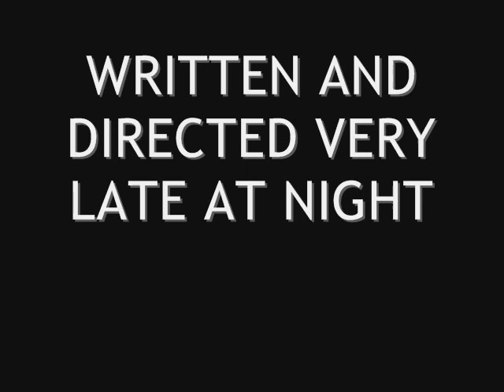COMEDY COMPLEX: Whisky Business / Four Crazy Fists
this is a comedy double feature. whisky buisness is about an assassin trying to take a deadly chef. four crazy fists, a fight between 2 kung fu masters and a parody of old kung fu movies.